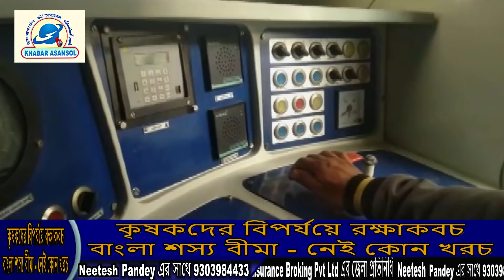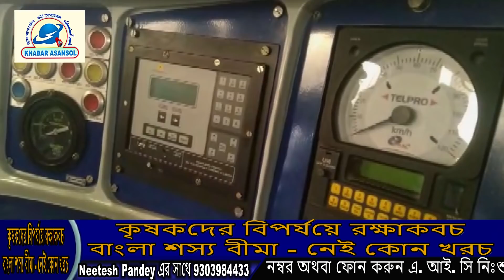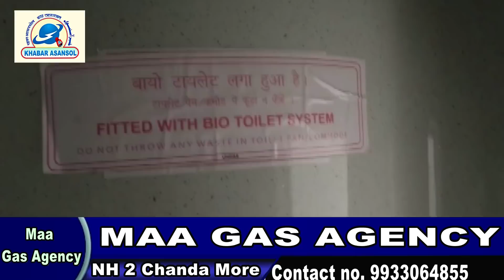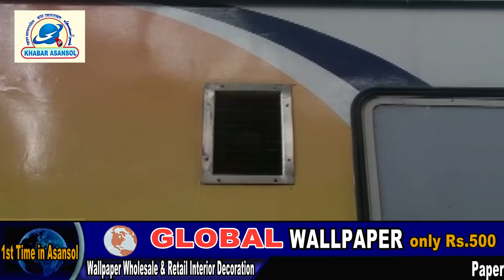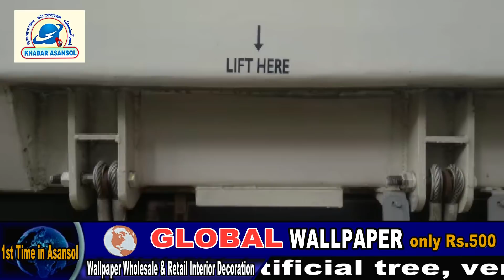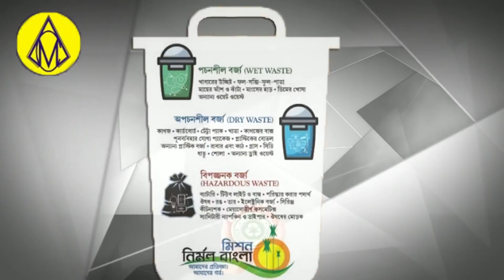KHABARASANSOL।Yatrigan Kripya Dheyan Den।Good News For Asansolians।Kya Parking Hoga Asansol Me Free?